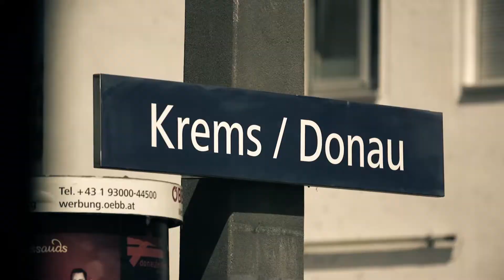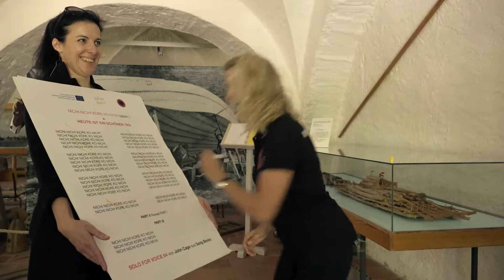Die Klanginsel «livingTRAINmusic» - ein Videorückblick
Die Klanginsel «livingTRAINmusic» war eine Entdeckungsreise in die Klangwelt von John Cage. Der Komponist gab Alltagsgeräuschen eine Form und modellierte sie zu charakteristischen Musikstücken. Ganz in seinem Stil war die Performance gestaltet, die im April 2018 in der Wachaubahn auf dem Weg von Krems nach Spitz zu erleben war.